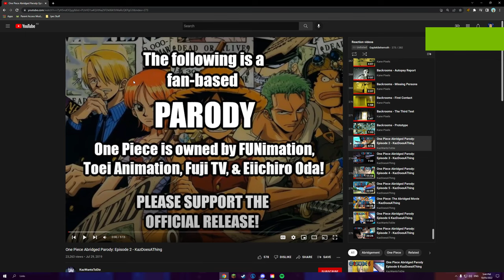Potato Reacts - Episode 61: “One Piece Abridged Parody: Episode 3 - KazDoesAThing”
Hi guys! Today we are reacting to “One Piece Abridged Parody: Episode 3 - KazDoesAThing”! I will be reacting with GaplekBehmoth!